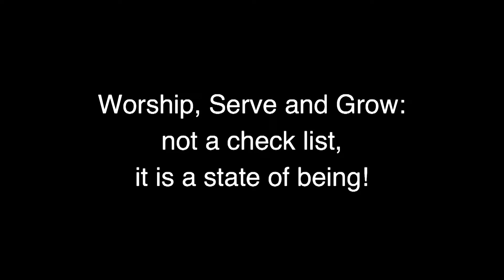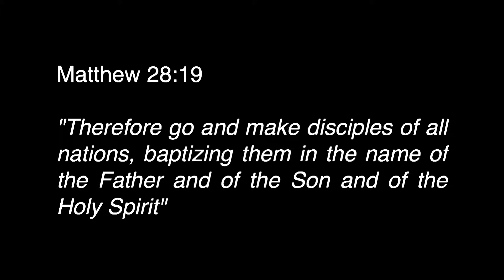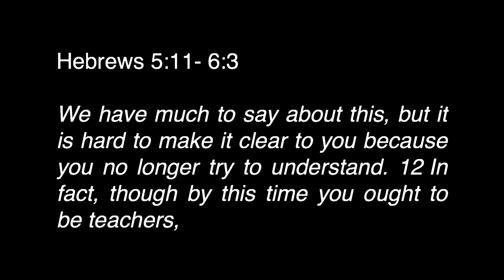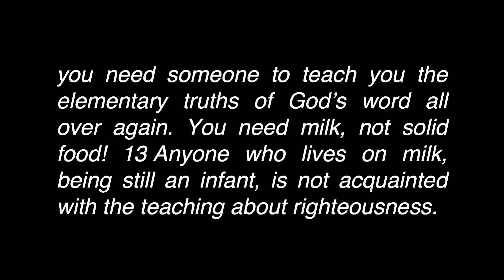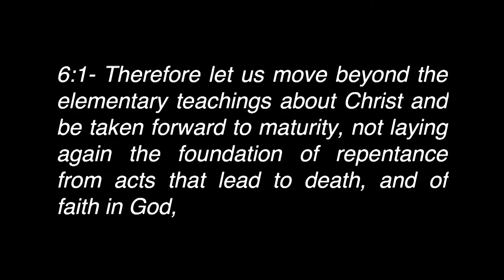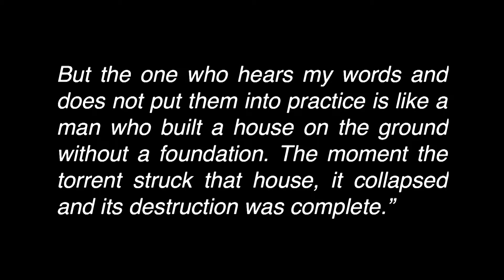Third City Christian Church - April 22, 2018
LOVE•unlimited
part 3: GROW as a disciple
Scott Jones